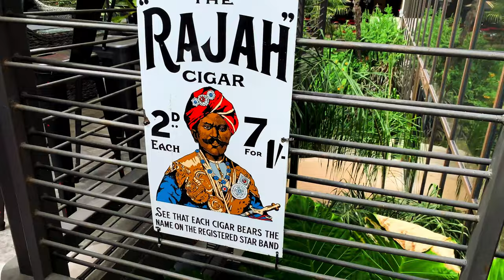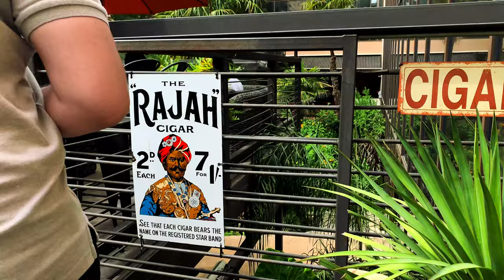Explore San Antonio River Walk: Walking Tour 4K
THIS EPISODE:
The Khanabadosh Boys have set out to explore the famed San Antonio River Walk in Texas. The duo will be going around the entire length of the river walk diving into it's history while trying to survive the intense Texas heat.

THIS TRIP:
Raja Usama and Cheema G are going across the entire length of the United States over summer break. They will make their way east from the southern states and back west through the northern states. Experiencing 32 states and covering an incredible distance of more than 15,000 miles going from coast to coast and back. From the best national parks to bustling cities and some hidden gems, the duo are in for a trip of a lifetime.

CHAPTER:
- Preview | 00:00
- Intro | 00:29
- The Journey | 01:52
- River Walk | 04:40